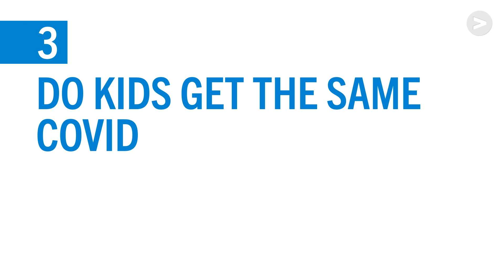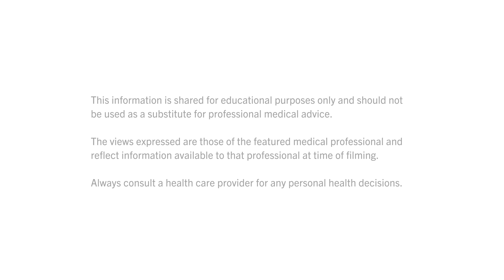Five Things to Know About the COVID-19 Vaccine for 5-11 Year Olds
Children ages 5 and up can now get the COVID-19 vaccine! Pediatric experts Rhea Boyd, MD, MPH and Jessica Malaty Rivera, MS share the top 5 things parents want to know about the COVID-19 vaccine for kids.

This video is produced by KFF (Kaiser Family Foundation) under its Greater Than COVID public information response and is presented with the American Academy of Pediatrics (AAP).